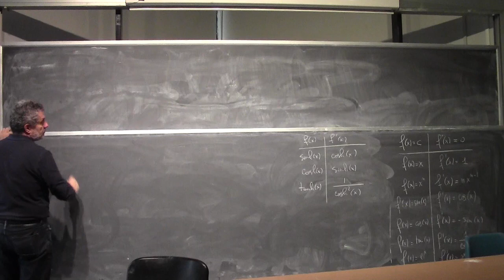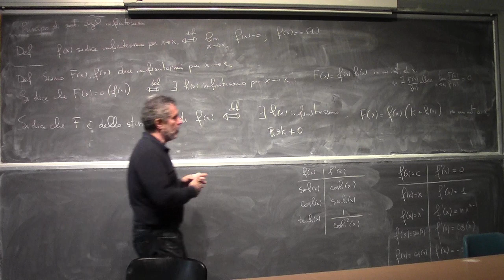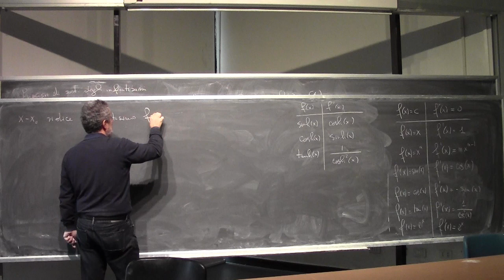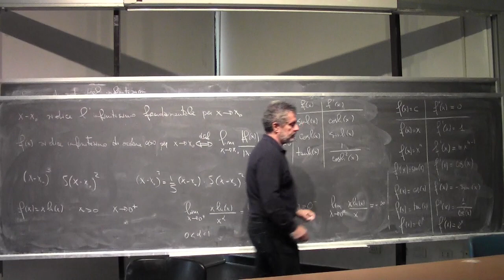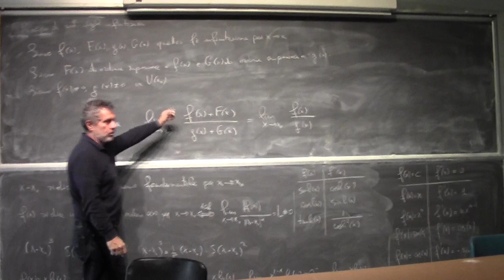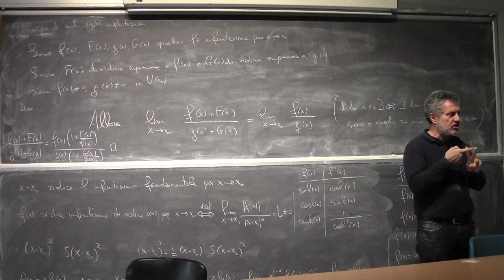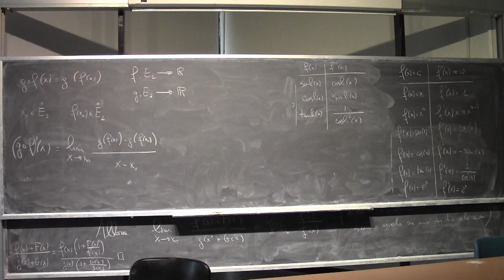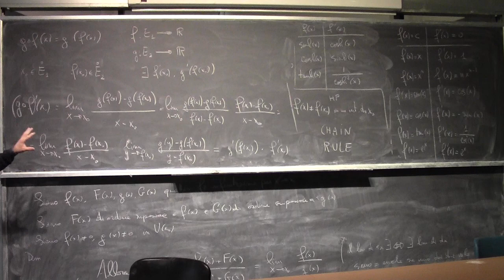Analisi Matematica I Lezione 23c